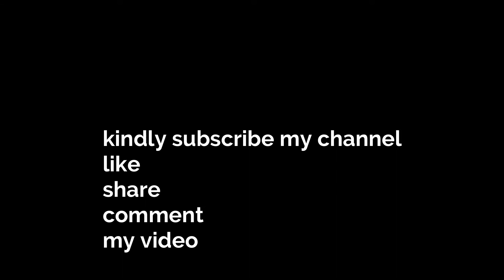Easy chaat recipe/chana chaat| BY STUNNING FOOD RECIPES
Kindly subscribe our channel and don't forget press bell icon for get notification of new video and liked video, share with others and write comments on video and give us suggestion plz.